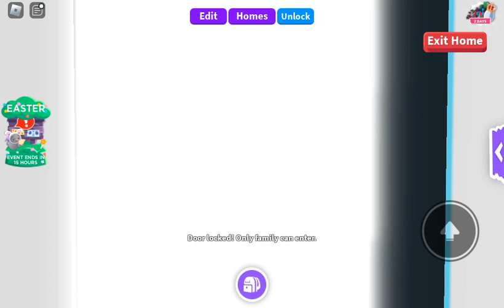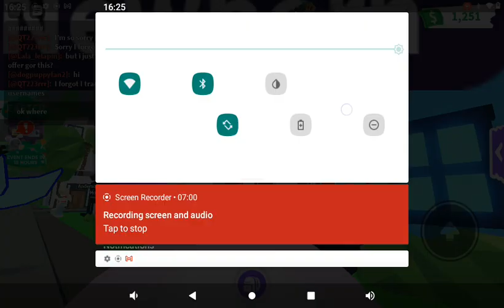trolling crazy guy on Roblox!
crazy guy tries to date me on Roblox! (I stopped vid cuz mom was calling😭😭😭